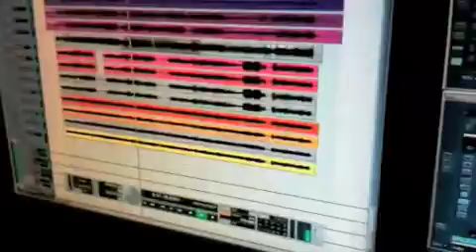STARS BURN STRIPES - recording day 4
Day 4 of our recording.  A small look into the equipment we use.